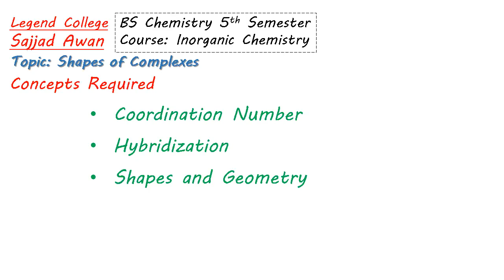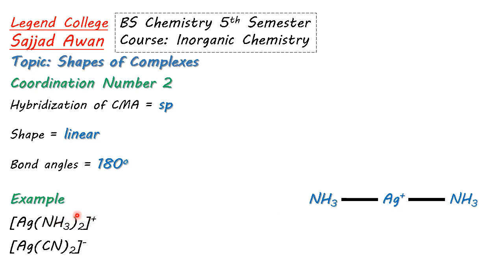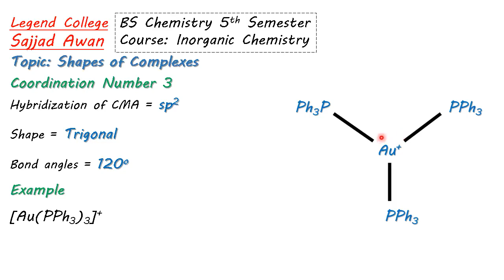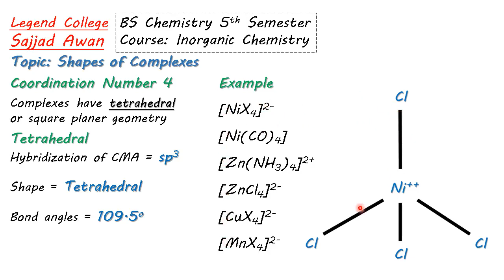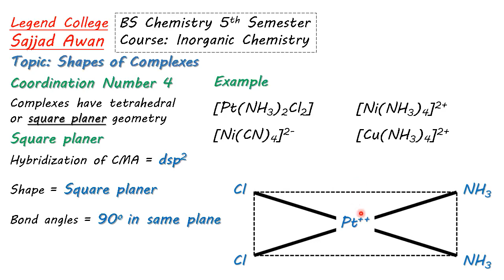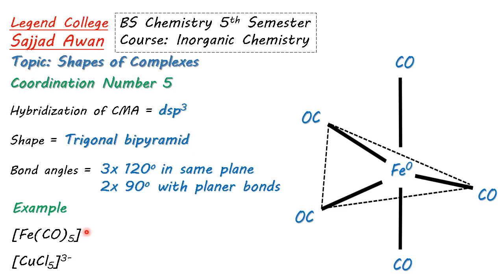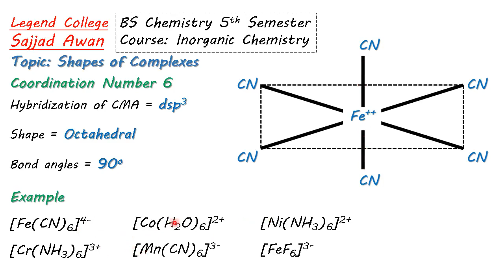Shapes Of Complexes with C.N. 2-6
Muhammad Sajjad Awan
Lecture 4: Shapes of Complexes with C.N. 2-6
Course title: Inorganic Chemistry       Course code: CHEM-251
BS Chemistry 5th Semester
LEGEND COLLEGE MULTAN